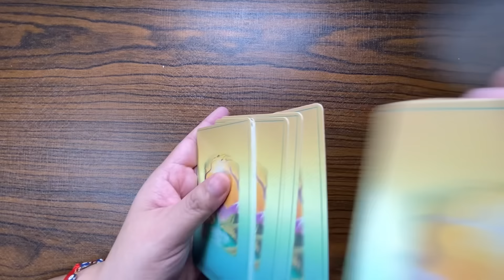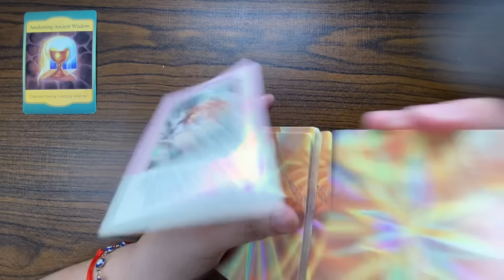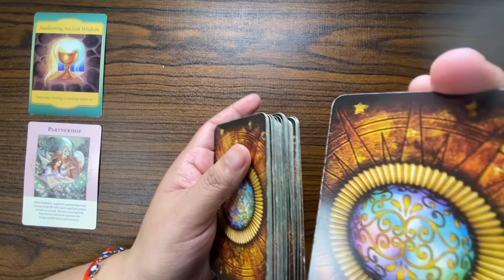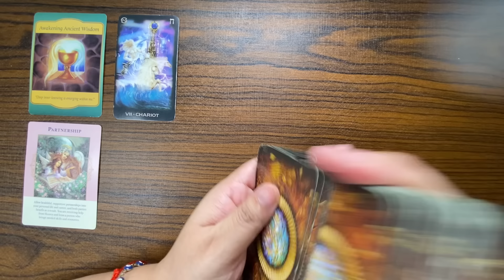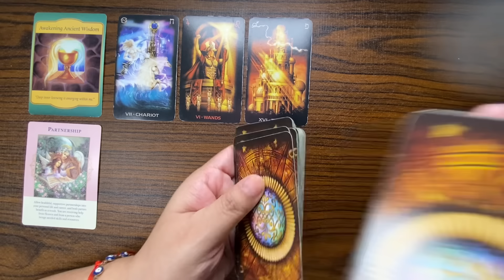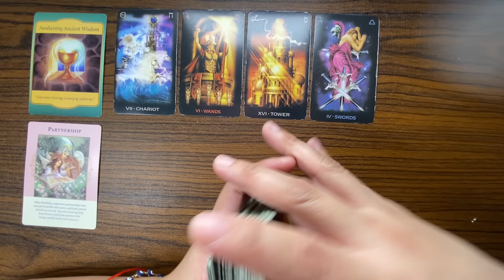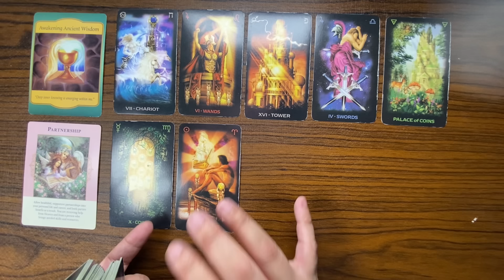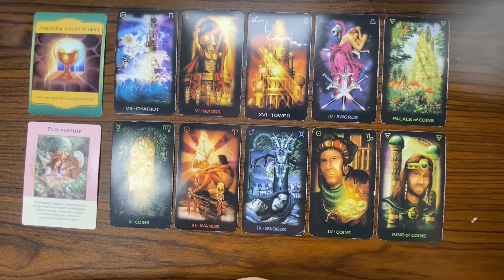WOW! WOW! GOOD KARMA! GOOD FORTUNE! SOBRANG BLESSINGS ITO! ♓️ PISCES TAGALOG TAROT